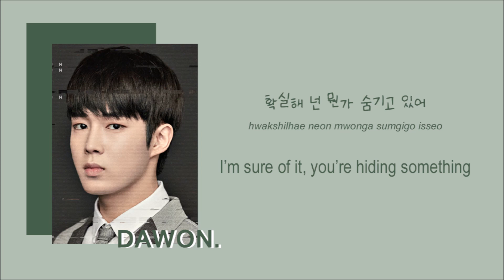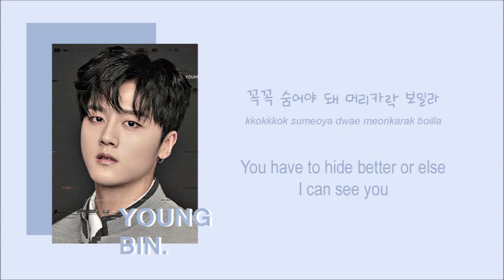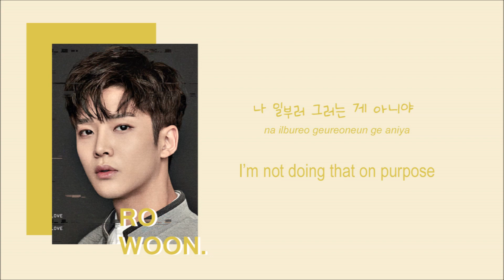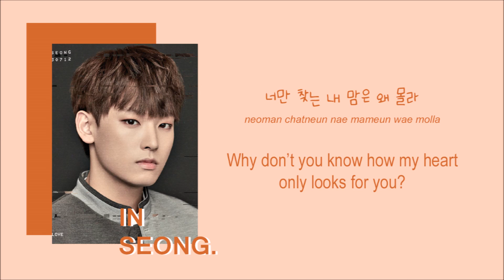SF9 (에스에프나인) - Hide and Seek (머리카락 보일라) (color coded Han/Rom/Eng) lyrics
Watch in HD! ◕ ◡ ◕ take a look down here ´ ▽ ` )ﾉ

Youngbin; blue
Inseong; orange
Jaeyoon; burgundy
Dawon; green
Zuho; rose gold
Rowoon; yellow
Taeyang; steel
Hwiyoung; brown
Chani; purple

once again sf9, another bop of the century *clapS LOUDLY*

lol let me know ur bias in SF9 down below, lololo i cant decide, ive got like hwiyoung, youngbin, taeyang, chani, and i thought that i was like settled aight they're aight buT BITCH THOUGHT, ALL OF SF9 ARE BIAS MATERIAL SOMEONE JUST KILL ME IDK WOT TO DO(ಥДಥ)